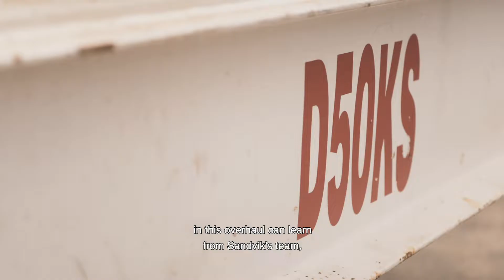The rebuilding of a drill rig in Indonesia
Rebuilding equipment saves money and contributes to sustainable business. Ishak Parinding, maintenance coordinator at PT Rajawali, entrusts the Sandvik workshop in Balikpapan, Indonesia, with rebuilding the contractor’s surface drill rigs.